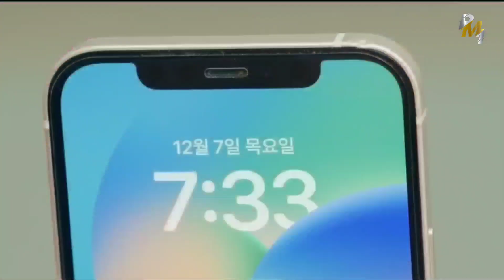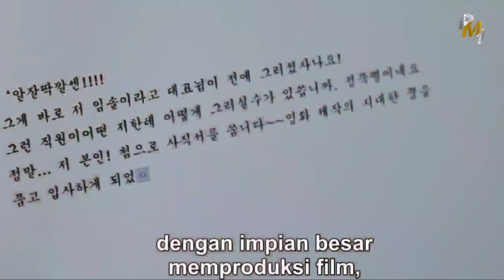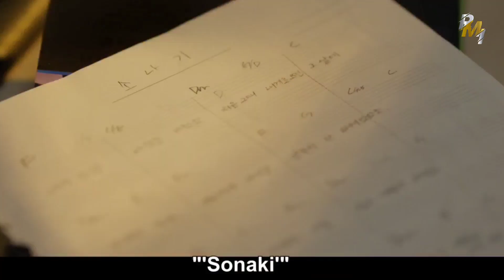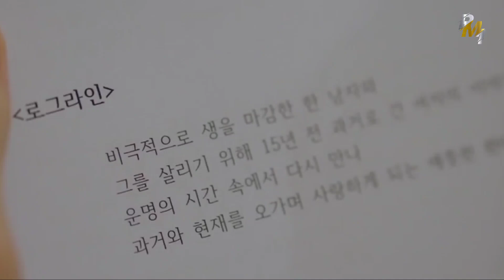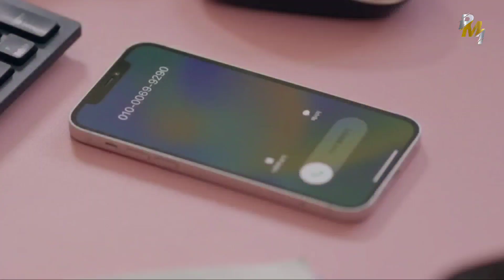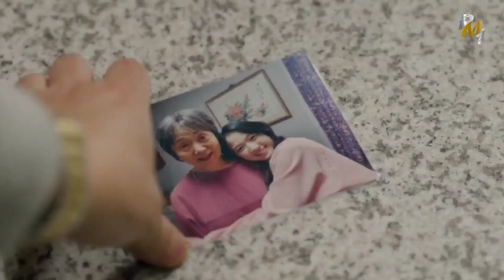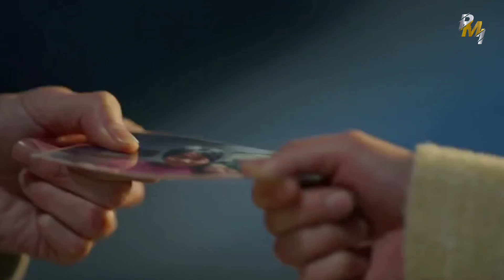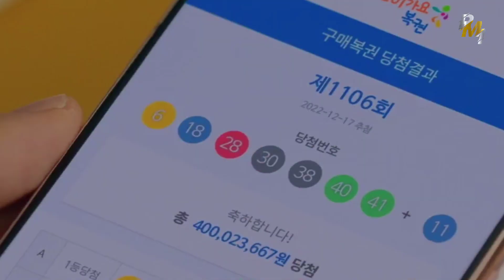KISAH CINTA PENGGEMAR BERAT YANG KEMBALI KE MASA LALU DEMI MENYELAMATKAN SANG IDOLA‼️